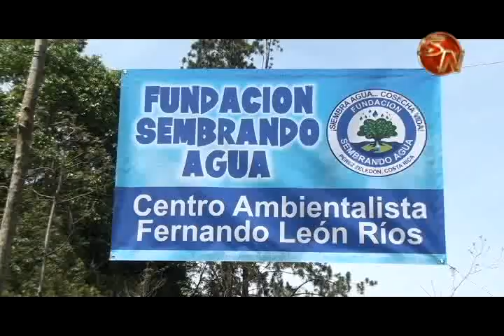Mucha tranquilidad y aire puro en el Centro Ambientalista de la Fundación Sembrando Agua